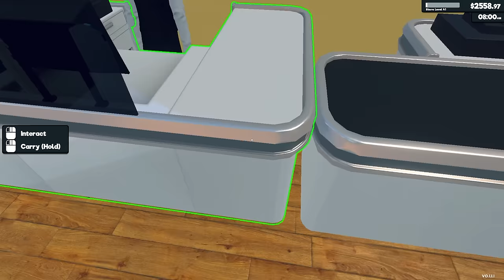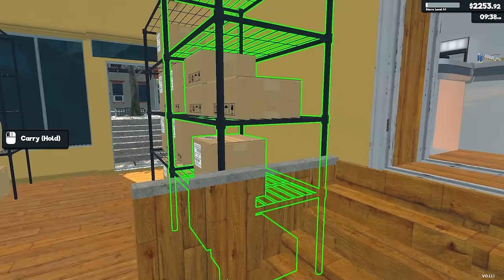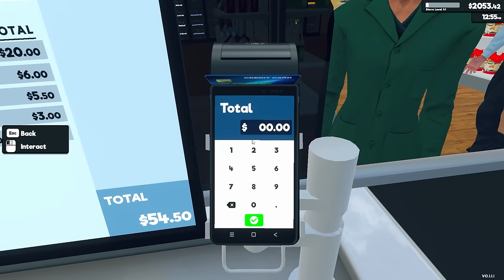Booze Changes The Game | Supermarket Simulator Gameplay | Part 14